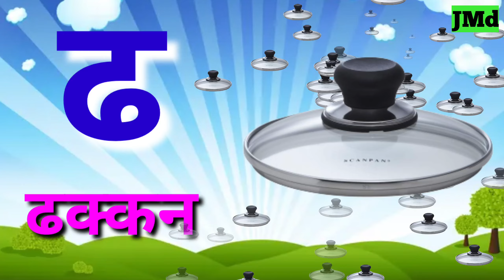अ से अनार | क से कबूतर | हिंदी वर्णमाला | a se anar | k se kabutar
k se kabutar kha se khargosh hindi VARNAMALA|
a for Apple b for ball for kids|
counting numbers in English 1 to 100 tak|
counting numbers in hindi 1 to 100 tak|
a se anar aa se aam hindi VARNAMALA|
a se anar aa se aam hindi varnmala
ka kha ga gha Hindi varnmala
Hindi alphabets
the a for apple song
a se anar song
k kh g gh Hindi varnmala
ee se eekh
u se ullu
kakhaga
ka se kabutar kha se khargosh ga se gamla gha se ghar
a se anar aa se aam e se imli ee se eekh
Hindi alphabets
hindi varnamala song
hindi varnamala
hindi varnamala a se anar ka se kabutar
kakhaga hindi varnamala
a aa i ee u oo ri e ai
k kh g gh hindi varnamala
k se kamal kha se kharbooja
hindi rhymes
hindi phonics songs for kids
अ से अनार आ से आम गीत
हिंदी वर्णमाला
अ से अनार क से कबूतर हिंदी वर्णमाला